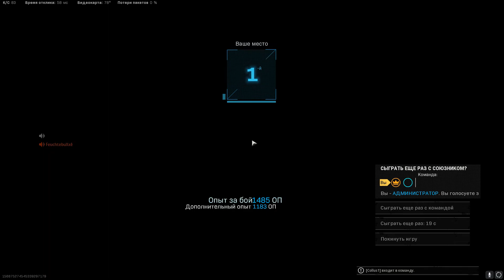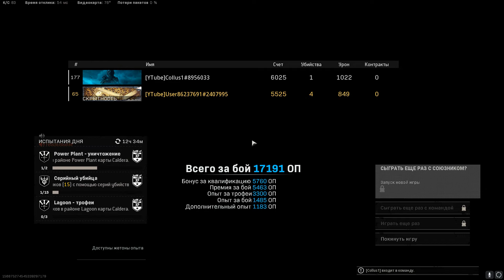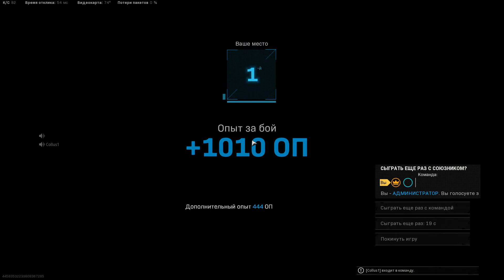Warzone Pacific искореняем задротов и стримиров!!! Обучение Warzone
Анти чит Collus&Gitano!!!